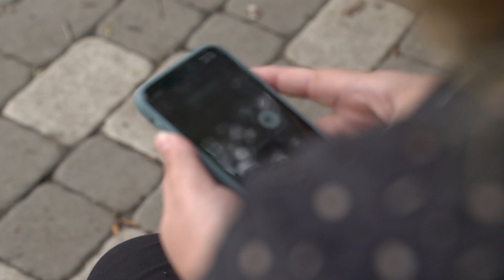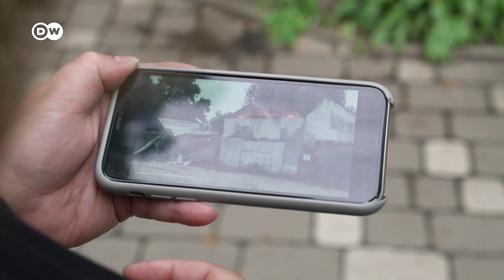Российские войска на ЗАЭС - тикающая бомба?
Ситуация на Запорожской АЭС ухудшается с каждым днем. Сотрудница станции, которой удалось бежать из-под оккупации, своими опасениями поделилась с корреспондентом DW. Ее рассказ поражает. Она говорит о возможном ЧП "в 10 раз масштабнее Чернобыльской катастрофы".